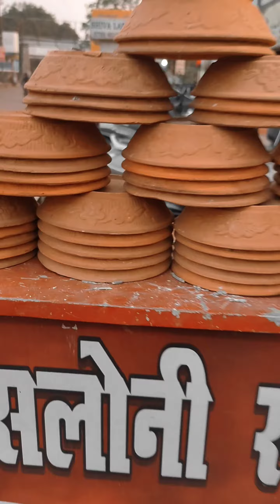Busy Day || 24kGoldn - Mood || Short Video || Vlog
We presents you A day at Bhilai, and HangOut with Friends.
Plzz ignore Tagssssss.
All work like editing, Filming. all Controlled by us.
Device use to capture video and Editing :::--- RealMe 6 Pro
see you all on next video